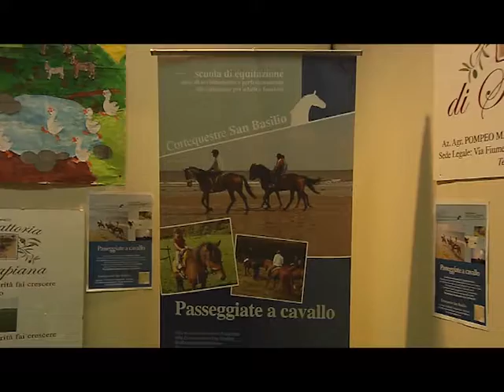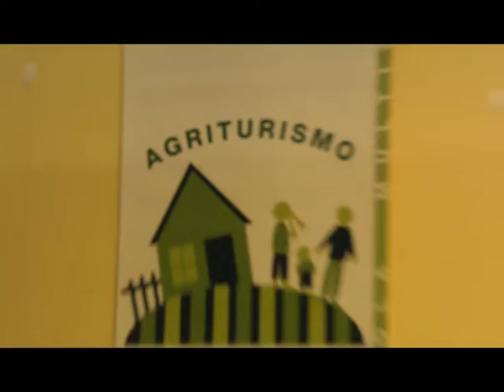AGRIHOME INTERVISTE AREZZO 16 NOVEMBRE